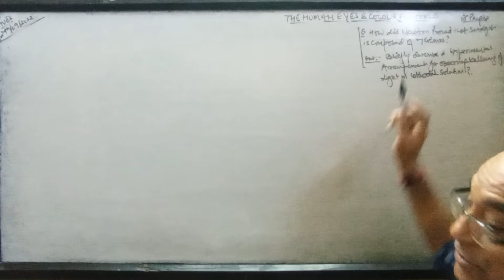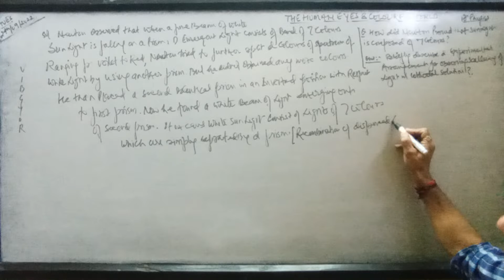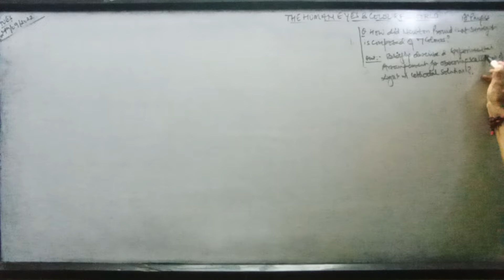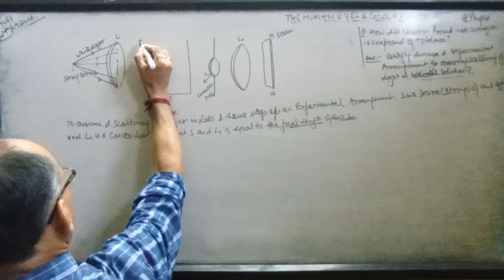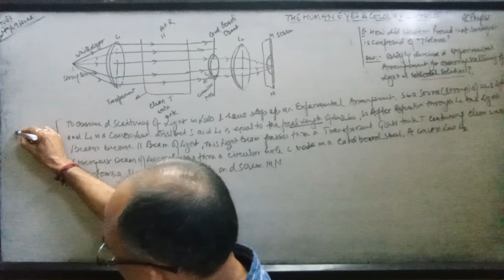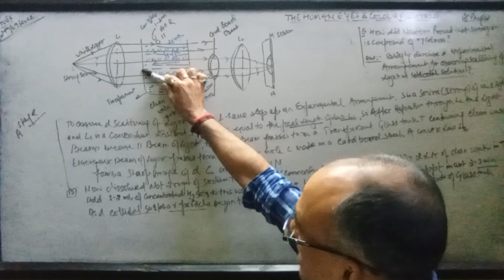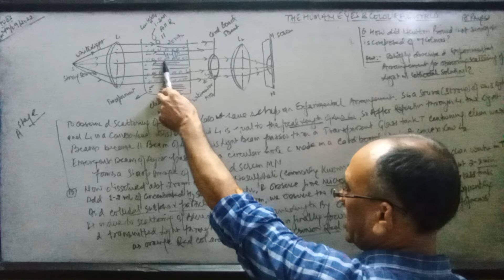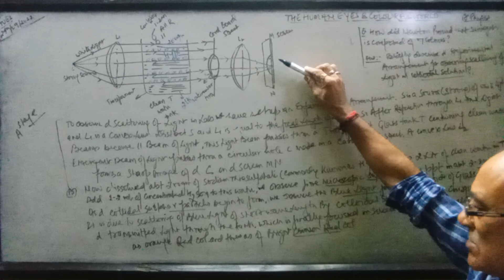D Human 👀 & Colourful world,10th Physics(How Newton proved ☀️💡is composed by 7 col & scattering of💡